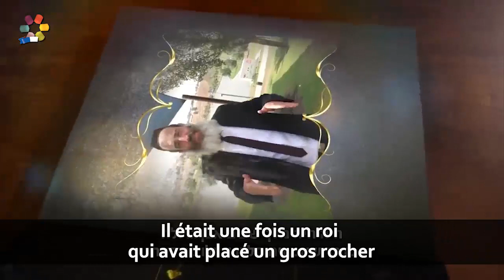Rav Itshak Fanger | Notions du judaisme un tresor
להרצאות של הרב יצחק פנגר בצרפתית ניתן להיכנס ל

להצטרפות לקבוצה הרשמית של הרב פנגר בוואצאפ שלחו הודעה בקישור

לרכישת ספרים או סדנאות של הרב לחצו על הקישור

להזמנת הרצאות יש לפנות למשרד בטלפון:
ימים א.ג.ה .. בין השעות 10-13
או במייל: